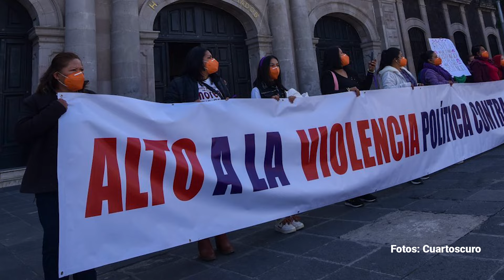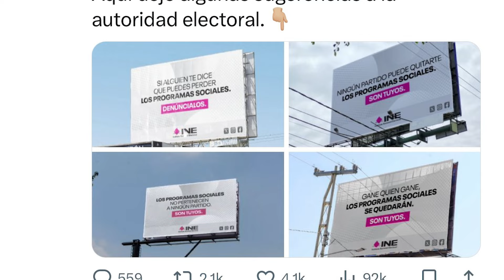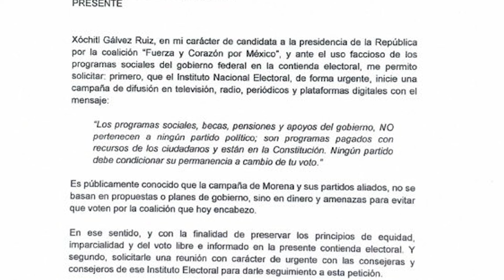Marko Cortés insiste en que quiere una campaña del INE sobre los programas sociales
La Comisión de Quejas y Denuncias del Instituto Nacional Electoral (INE) había pedido a la candidata presidencial, Xóchitl Gálvez, no usar indebidamente el emblema e imagen del organismo electoral en la propuesta de campaña que compartió en sus redes sociales hace unos días.